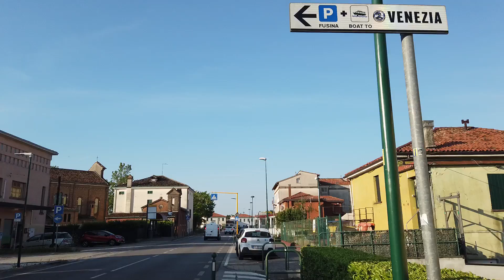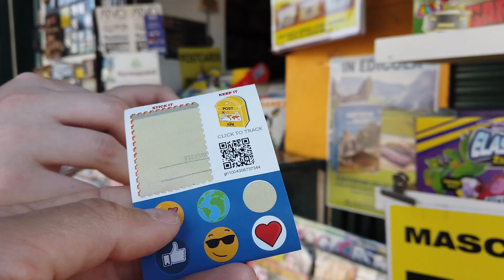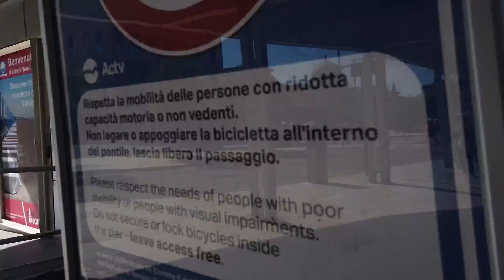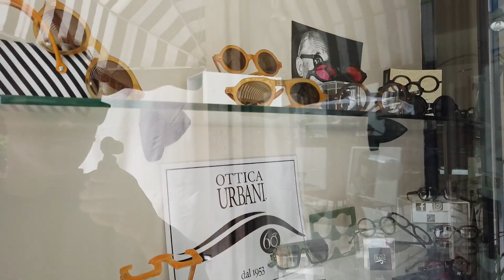Vlog #041 Остров Лидо или где купаться в Венеции венеция Италия 2022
Ребятушки, нас все обманывали, говорили что в Венеции нельзя купаться, но я как разрушитель легенд, доказал обратное. Остров Lido мне в этом помог